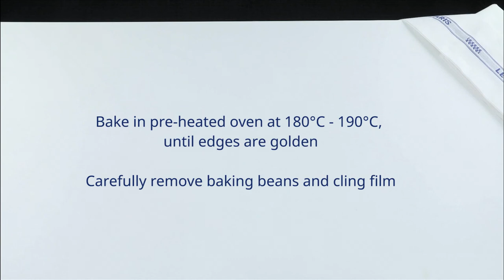Lining a tart pan and blind baking - Le Cordon Bleu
In this video, our Le Cordon Bleu's Master Chefs show you how to line a tart pan and blind bake.